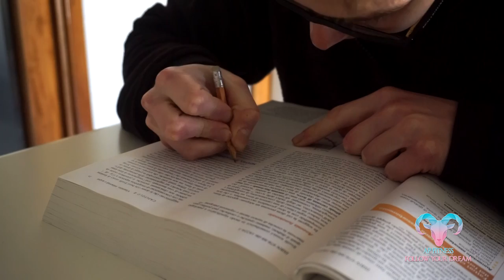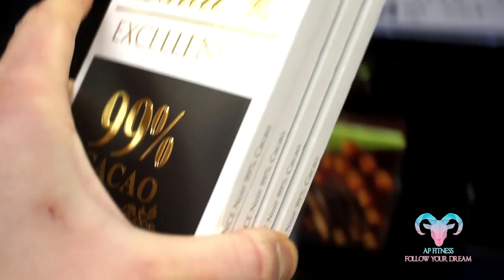SIM1WORKOUT numero 1 - VLOG #7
Eccoci tornati con un nuovo VLOG di due giorni.
Questo episodio lo dedico al mio grande amico Simone,anche lui Youtuber. Inoltre vedrete la preparazione PATATE DOLCI , e i miei forti dubbi sul mio attuale allenamento , spero vi piaccia!